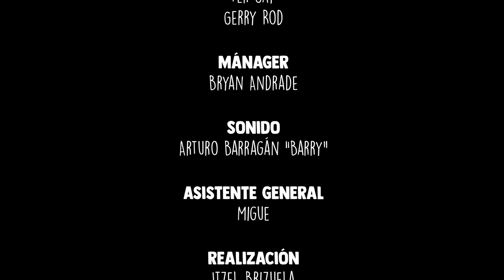Anecdotario 198 - Jugué a la pelota con Quico